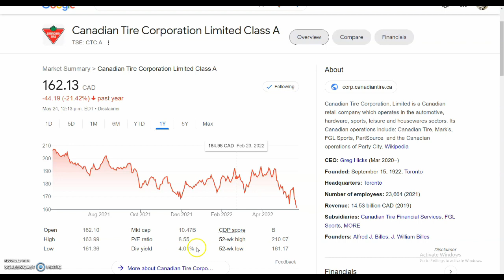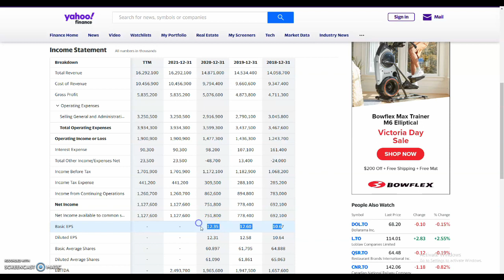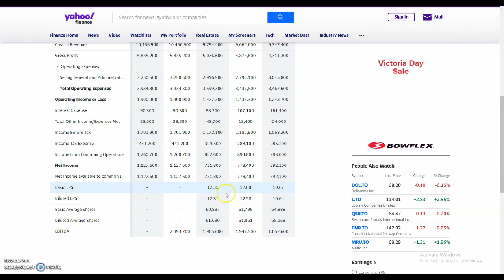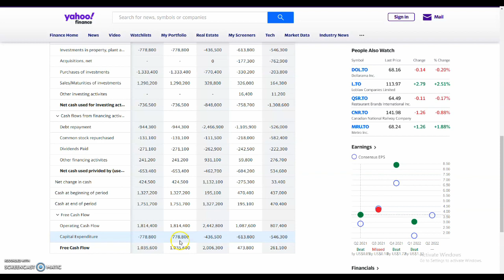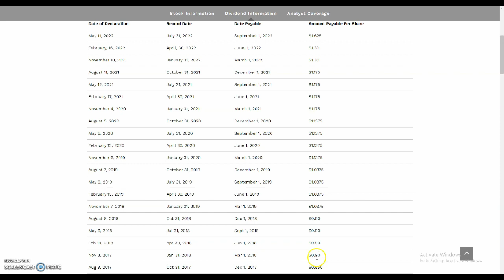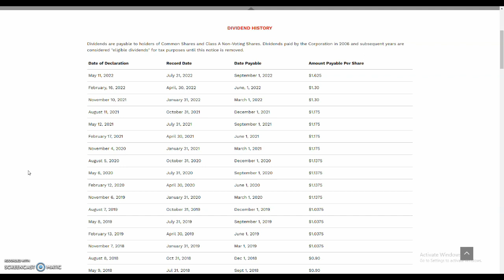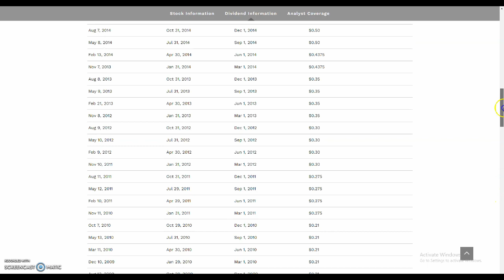A Top Canadian Dividend Stock For 2022 : Dividend Growth And Appreciation For Your Portfolio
Today we discuss a top Canadian Dividend Stock with a lot of room for growth in both capital appreciation and dividend income. Add this one to your portfolio and enjoy!